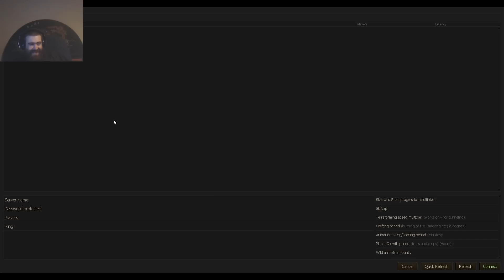Building a House (Life Is Feudal - Part 9)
Ninth part of a series with the infamous Doc Ghast, along with some starting tips and hints to help you at the beginning to get a decent start.

Life is Feudal: Your Own” (LiF:YO) is a game set in a realistic medieval world with free terraforming and free building features. You can build your own house anywhere in the world! Team up with your friends and build a village or city and repel attacks by other players who want to steal your lands and slaughter your cattle! A good castle with a moat and tall city walls might help you protect yourselves and your precious cattle.

The combat system in our game is quite unique. It is a no target and physics-based combat system. The direction of your attack depends on mouse movement. Basic movements combined with directional attacks can be mixed together into deadly combos with special effects. Battle formations are a new way to collaborate and control the situation on the battlefield with your fighting team. Depending on the battle situation, a group leader must issue the right commands to manage formations during a battle. The more group members that make up a given formation the bigger the advantages they enjoy. A well organised group will always prevail over a bunch of chickens with their heads cut off.